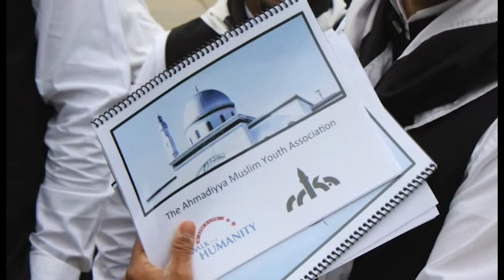Muslim Ahmadiyya Youth - Day on the Hill